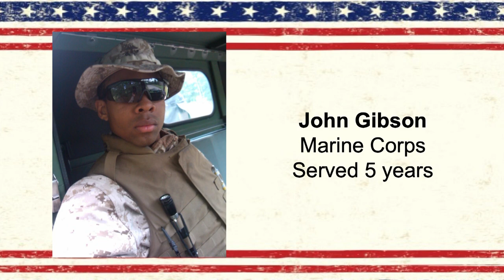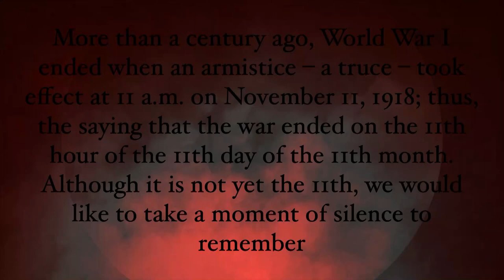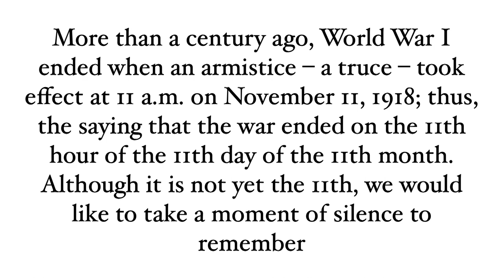Senator Paul Rosino - Nov. 9, 2023 MACU Chapel Veterans Day